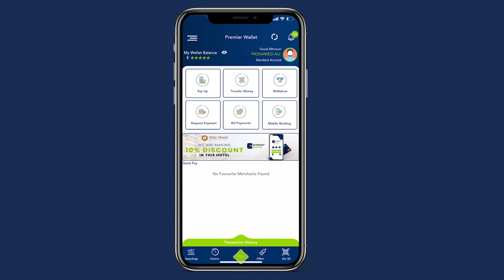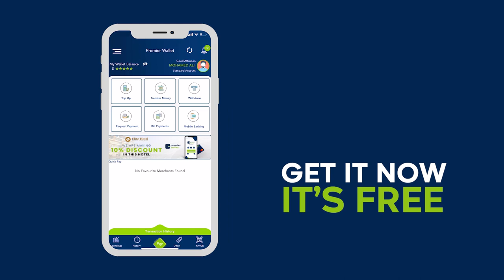IS AQBAL SIYAASADEED SIDEE AYUU KU IMAAN KARAA? AQOONYAHAN XASAN SEEKH CALI.